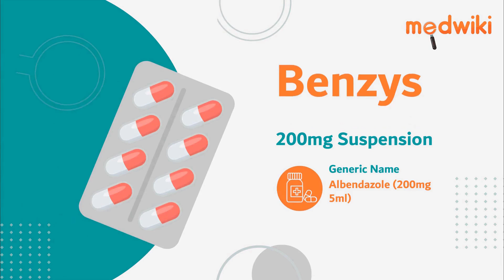Benzys 200mg Suspension | Uses, Work and How to take In English.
Benzys 200mg Suspension
Composition- Albendazole (200mg/5ml)

Introduction
It is used to treat parasitic worm infections.

It inhibits the worms absorption of sugar (glucose), which lowers their energy level. This treats your infection and kills the worms.

Take it all in at once. Dont eat it, break it, or crush it. It can be taken with or without food, however taking it at a certain time is preferable.